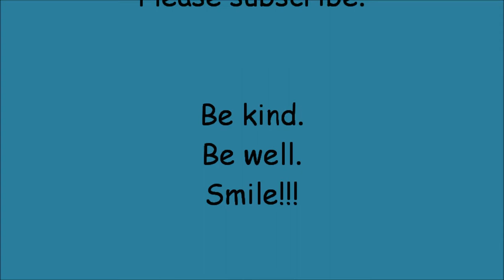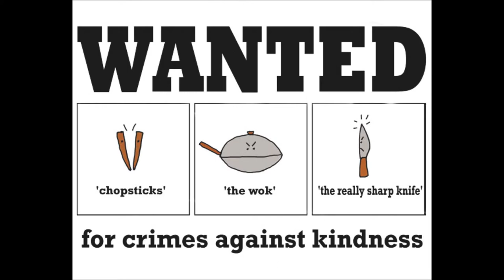broccoliheadandcarrottop presents 'buffering'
Happy Saturday morning folks!   Check out what happens to broccoliheadandcarrottop when they try and enjoy their favorite movie.
Oh that Wok is up to his tricks again!!!